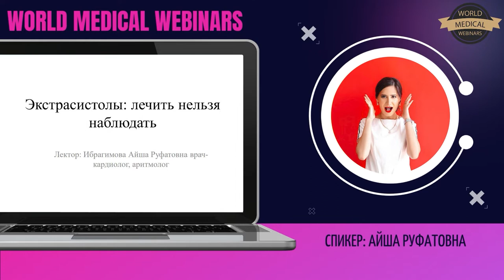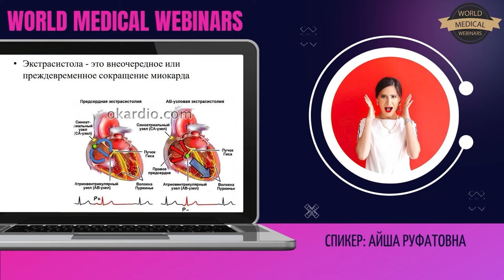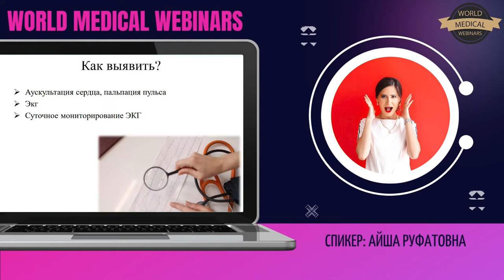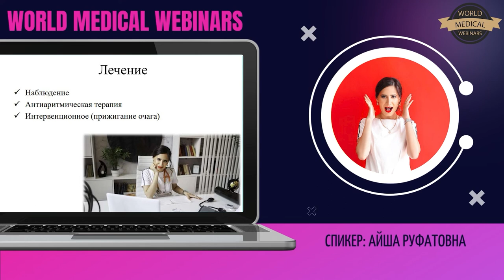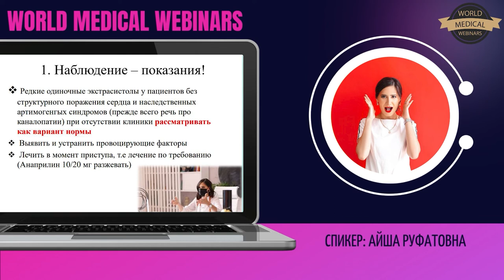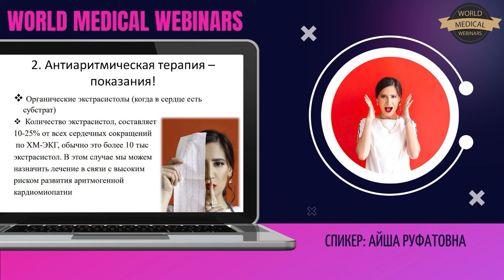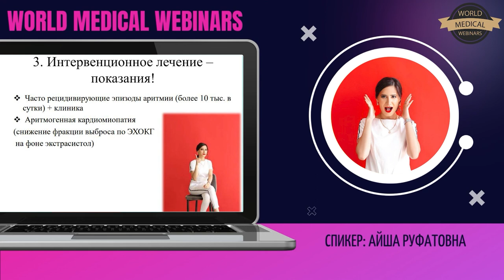Экстрасистолы | WMW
Спикер: Айша Руфатовна